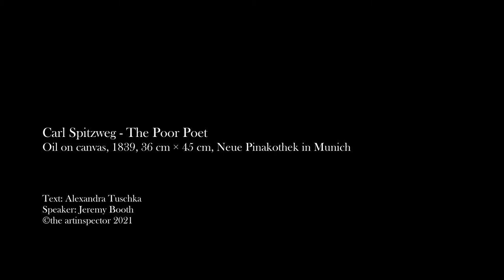Carl Spitzweg - The Poor Poet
the artinspector is a project of young art historians from Germany, who want to bring you closer to this beautiful subject - digitally, but also analogue!

Spitzweg was probably something we would call a "workaholic" today. His extensive ouevre includes more than 1500 paintings and drawings. Of these, one in particular has made it into the public consciousness - The Poor Poet. The painting is based on the cliché of the poet, who is not interested in material externals, because he has turned completely to spiritual pleasures.